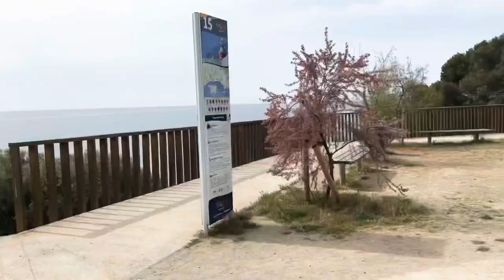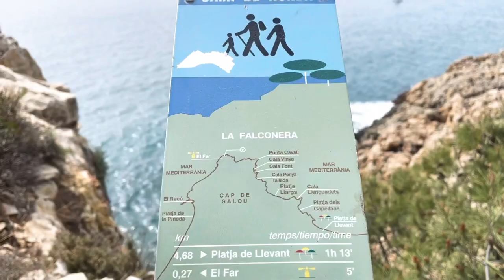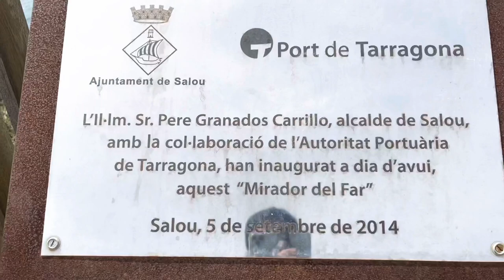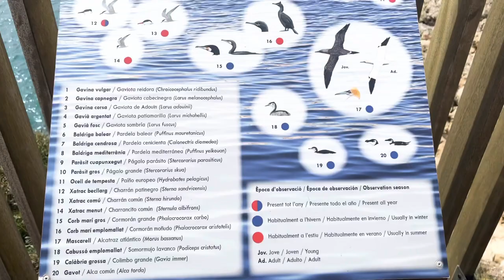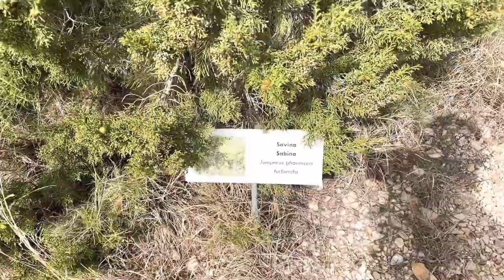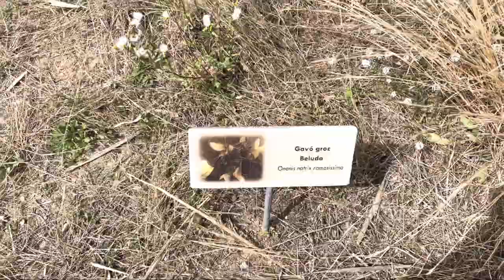CAP SALOU IN TARRAGONA SPAIN | Christian Paul Barretto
Pasyal and bonding with my Wife in CAP SALOU TARRAGONA, SPAIN.

Thank you and TAKE CARE ALWAYS.. :)